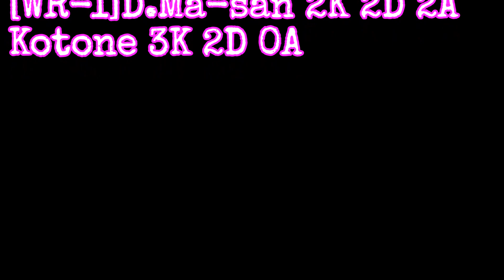[WarRock Philippines] WGBjapan ClanLeague #135 lNHSlPatupanianz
WGBjapan ClanLeague
vs lNHSlPatupanianz
MAP:Khlie